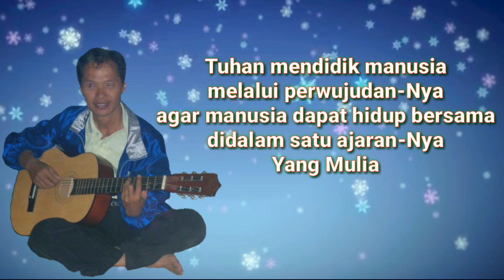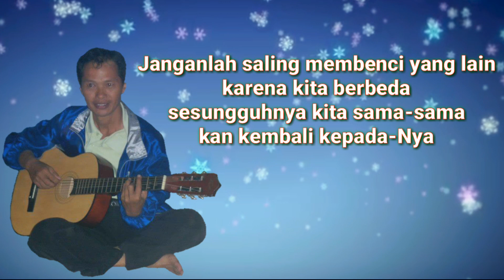Lagu || Hakikat Manusia || Denny Wijaya (Lirik)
By We Are United

HAKIKAT MANUSIA
Judul Lagu Hakikat Manusia
Cipt Denny Wijaya
Editor Video Nur Jayadi

Lirik Lagu

Tuhan menciptakan kita
pasti ada tujuan-Nya
adalah untuk mengenal dan tunduk
kepada semua perintah-Nya

Tuhan mendidik manusia
melalui perwujudan-Nya
agar manusia dapat hidup bersama
didalam satu ajaran-Nya
yang Mulia

Janganlah saling membenci yang lain
karena kita berbeda
sesungguhnya kita sama-sama
dari satu Sang Pencipta

karena kita berbeda
sesungguhnya kita sama-sama
kan kembali kepada-Nya

Berikan komentar dan kasih like jika suka dengan video ini.
ingat buat share video ini agar lagu ini semakin dikenal banyak orang, kemudian subcraibe chanel kesayangan kita ini agar mendapatkan video lebih banyak.
Terimakasih.